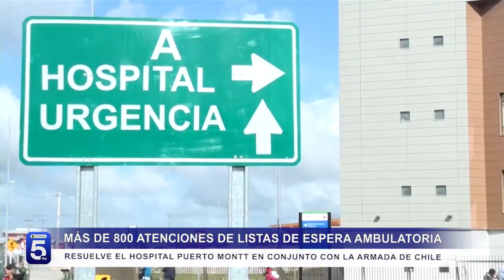800 ATENCIONES DE LISTAS DE ESPERA RESUELVE EL HOSPITAL PTO. MONTT EN CONJUNTO CON ARMADA DE CHILE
En la jornada se efectuaron 800 consultas médicas ambulatorias a pacientes en lista de espera, llevadas a cabo por 56 médicos de distintas especialidades de adultos y pediátricos.

En una extensa jornada, especialistas del Hospital Puerto Montt, en conjunto con médicos reservistas de la V Zona Naval de la Armada de Chile, realizaron más de 800 atenciones a pacientes que se encontraban en lista de espera ambulatoria por meses o años, en algunos casos, provenientes de toda la Región de Los Lagos, lo que fue agradecido por la comunidad hospitalaria.

Fueron 56 médicos de distintas especialidades, como ginecología, salud mental, oncología y cirugías infantiles, y más de un centenar de profesionales de apoyo, quienes realizaron el operativo, por el que el director del Hospital Puerto Montt, Manuel González, agradeció a la V Zona Naval de la Armada de Chile por la coordinación y a los funcionarios del HPM que participaron de la extensa jornada.

Personal médico y administrativo de la V Zona Naval de la Armada de Chile decidió iniciar con este operativo las celebraciones del ‘Mes de Mar’, uno de los pocos operativos que la institución hace ‘en tierra’ y el primero en conjunto con el HPM,

Por su parte, Bárbara Del Pino, directora del Servicio de Salud del Reloncaví, destacó “este ejemplo de solidaridad, de compañerismo y también de altruismo.

La directora del servicio de salud del Reloncavi termino diciendo que este gran número de atenciones no hubiese sido posible sin la coordinación de la Armada de Chile, señalando que estas son las cosas que hay que hacer, y un ejemplo a replicar.